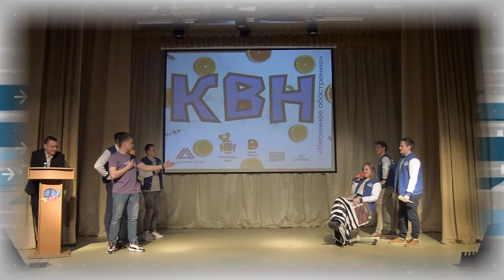Дополнительное время 15.08. - 19.08